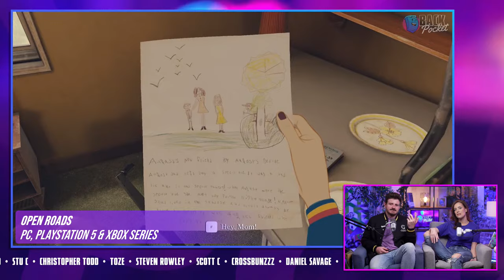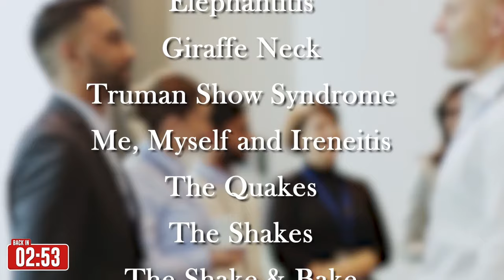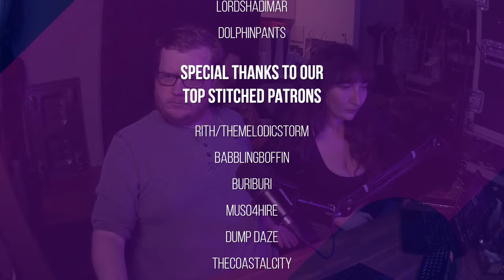Our Darkest Gaming Confessions | Back Pocket Tonight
TIMECODES
00:00:00 - Intro
00:13:50 - A Little Bit of Back Up
00:25:30 - What We've Been Playing
Stellar Blade
Open Roads
The Legend of Tianding
Splatoon 3 Side Order DLC
01:03:53 - Ad Break
01:10:05 - Pete's Party Time: The Hone Zone
01:44:30 - Ad Break
01:50:44 - Pockety Confessions
02:38:08 - Credits